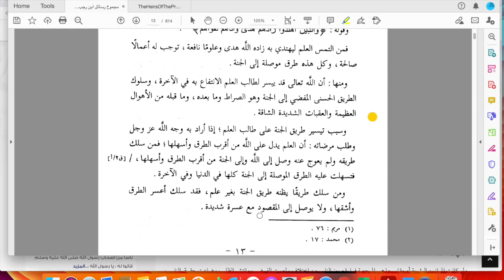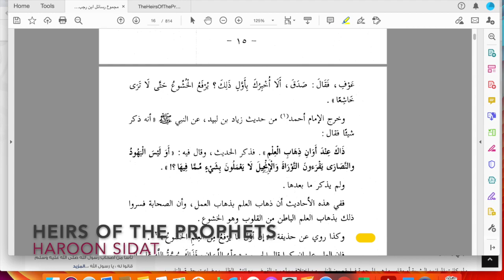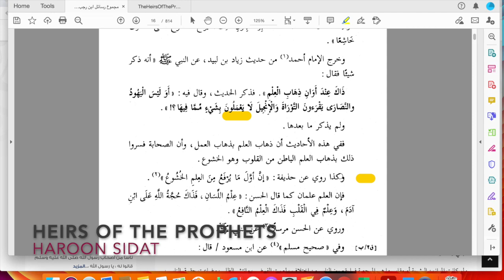3. Part Three: The Heirs of the Prophets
*Knowledge is the Essence of Guidance*

In this short lecture we continue with the ḥadīth of Abu Darda (may God be pleased with him) to look at how knowledge is the essence of guidance. The sincere pursuit of which is the easiest route to paradise. On the contrary, without knowledge and its light a person is left to wander in darkness. Darkness here describes a state of ignorance and doubt. The Prophet ﷺ likened possessors of knowledge to stars, a profound metaphor.